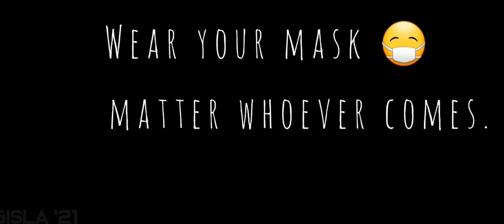IEEE GISLA 2021 - Most Popular Category - Short Video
Published on: June 8,2021
Contestant: Nickson Joram
Home town: Jaffna
Category: Short Video

IEEE GISLA 2021 organized by the IEEE Student Branch of Sri Lanka Technological Campus is a trilingual competition that was held under 3 categories, namely, Digital Arts, Short Videos and Speech Contest, under the theme "Youth During COVID-19". Due to the ongoing pandemic crisis in Sri Lanka this competition was conducted on a virtual mode.

Votes will facilitate 25% of the overall judgment.